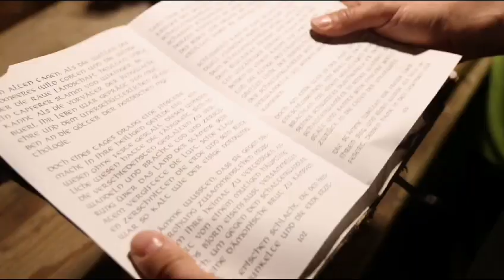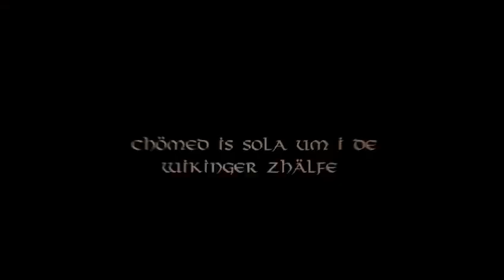Lagertrailer Sommerlager 2024 | Jungwacht Bueri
Der Lagertrailer vom Sommerlager 2024 mit dem Motto "Valhalla, wir kommen!".

Vielen Dank an alle, die beim Drehen und Planen mitgeholfen haben.

Kamera und Schnitt: Simon Fässler
Drehbuch: Simon Fässler, Alain Berset, Jannis Bucher, Jan Steffen, Jonathan Hauser
Schauspieler: Simon Fässler, Alain Berset, Jannis Bucher, Jonathan Hauser, Manuel Burri